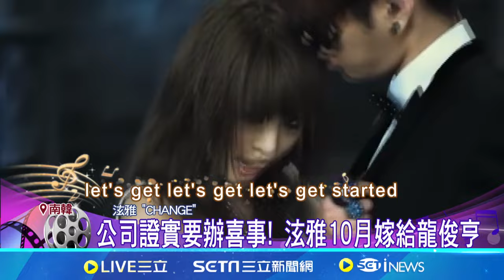宣布10月結婚！盼各界給予祝福｜三立娛樂星聞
★訂閱【女孩要幹嘛】甜寵浪漫戲劇看到飽